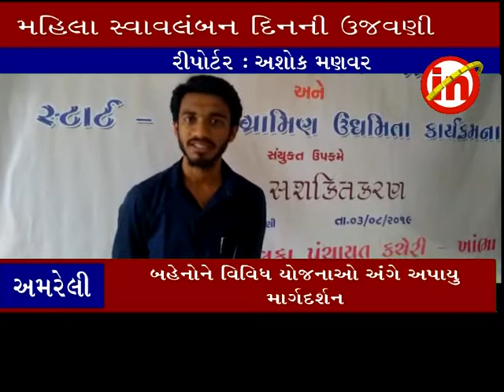અમરેલી ઃ ખાંભા ખાતે મહિલા સ્વાવલંબન દિનની ઉજવણી